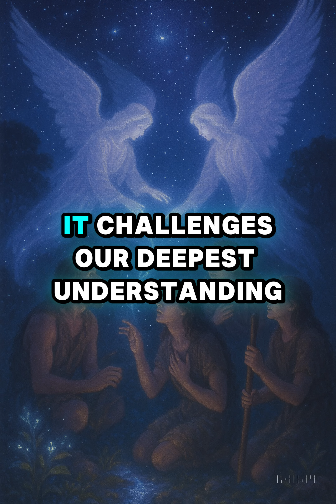What Was Before the Big Bang? The Universe's Origin & The Genesis of Time!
Ever wondered how our universe exploded into existence 13.8 billion years ago from an infinitely hot, dense point – the singularity? What about "before" that? It's a mind-bending question because, according to our current understanding, time itself began with the Big Bang! So, if there was no time, how could there be a "before"?

In this video, we're diving into the fascinating theories scientists propose to tackle this ultimate cosmic mystery. Was there a chaotic "quantum foam" where new universes constantly bubble into existence? Do we live in a multiverse, where our universe is just one among many? Or perhaps, is it a cyclical universe that endlessly contracts and expands?